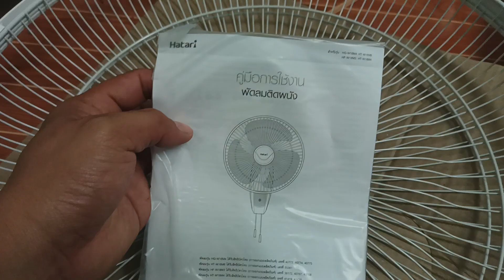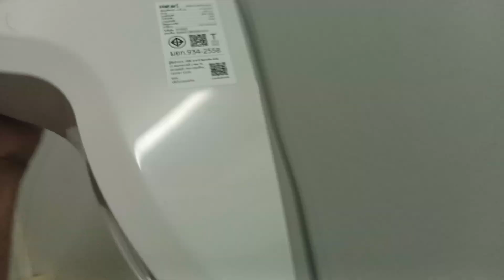ติดตั้งพัดลมฉบับง่ายๆๆ